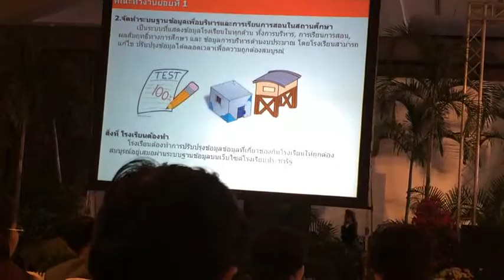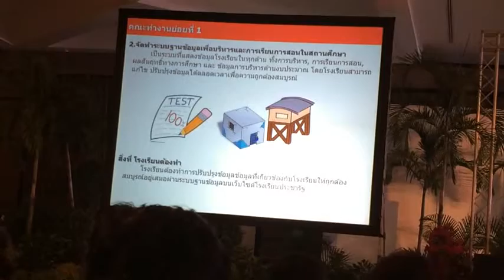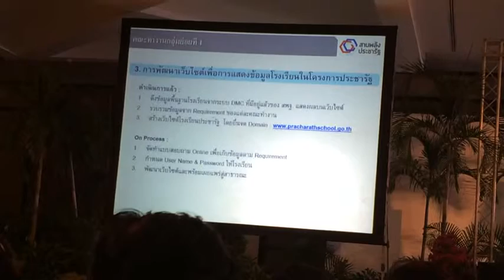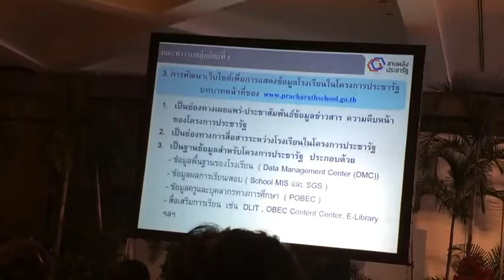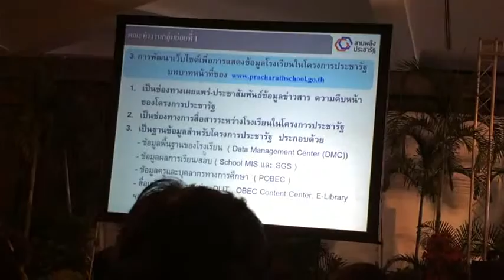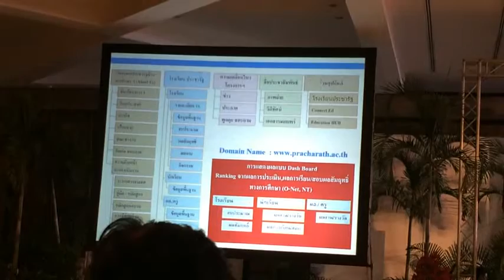056+590502+รร ประชารัฐ+พิธาน+การจัดทำระบบฐานข้อมูล